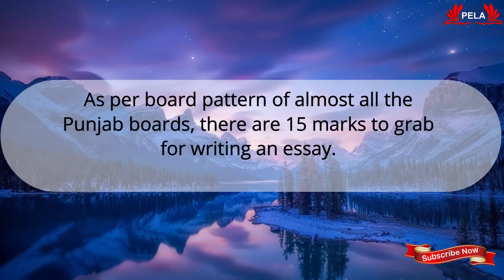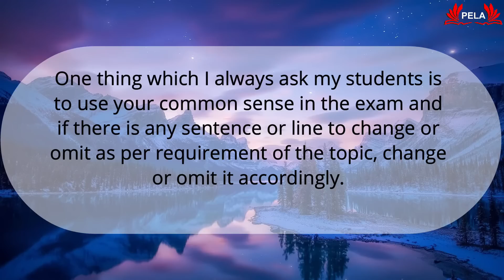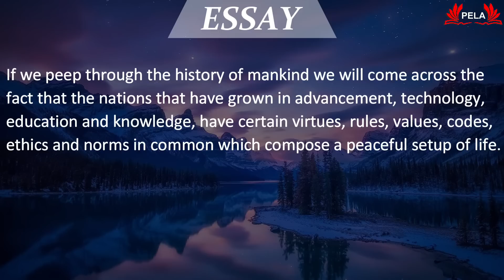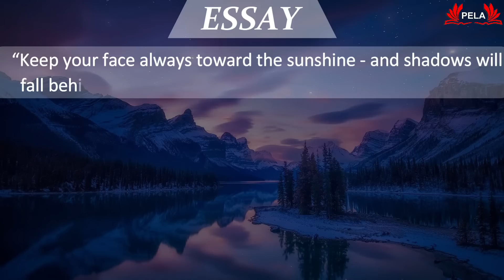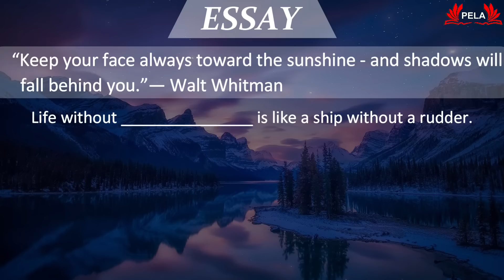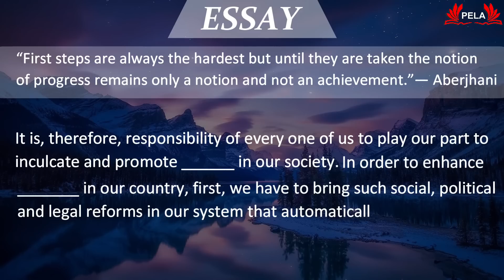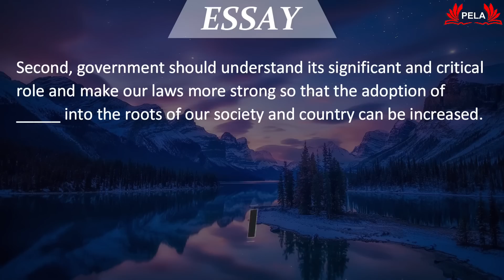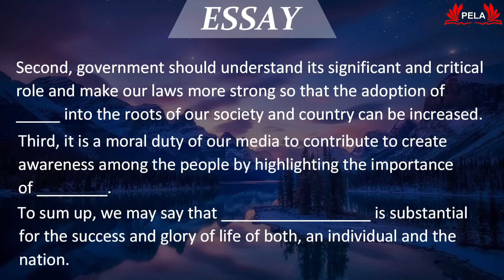One Multi-Essay for 5 Positive Topics. Guaranteed 10-13 Marks...!!!! 2021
This video lecture has been created by Professors' English Learning Academy (PELA), which is a free academic and general English learning platform created by a group of college and university Lecturers and Professors imparting English language exam preparation and everyday learning. Based on our ten years experience our panel has drafted this Multi-Topic Essay for Positive theme topics. It covers 5 positive theme essays without compromising the quality and relevancy of the text. By memorizing and practicing this essay students can surely get 10-13 marks in the essay. PRACTICE THIS ESSAY AND BE ASSURE OF SUCCESS IN EXAM. !